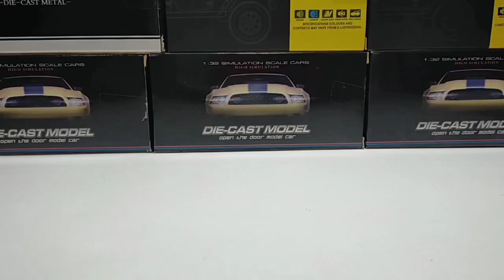DIE-CAST CAR COLLECTION METAL SCALE MODEL